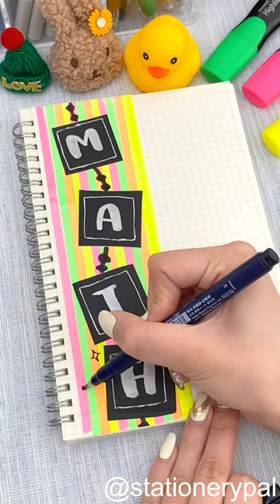What kind of covers are you using for your notebook?